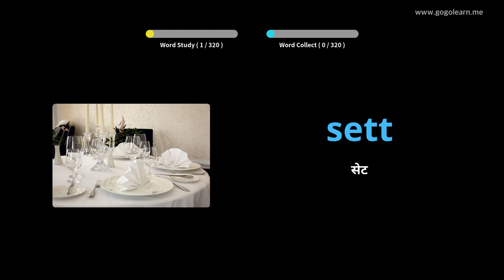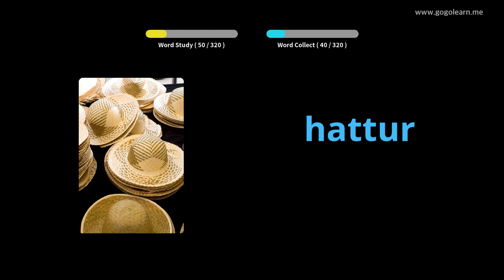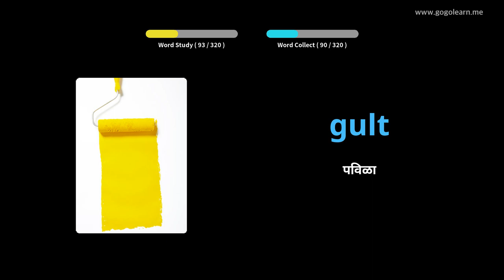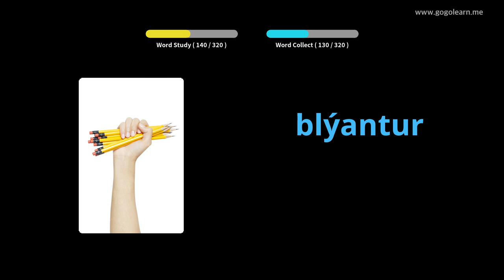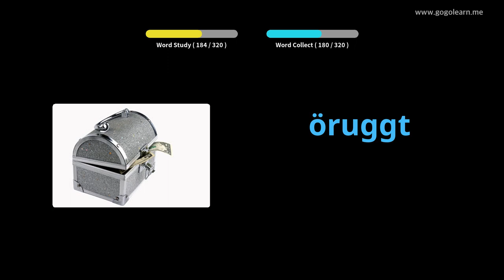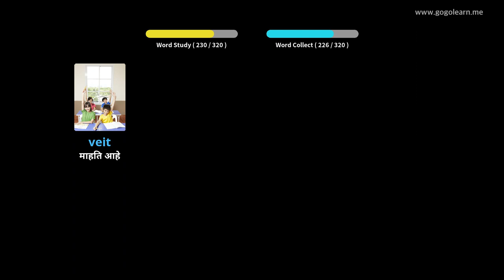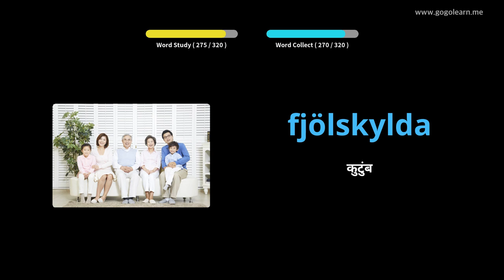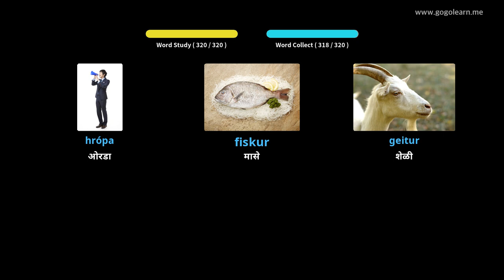वाहन चालवित असताना आइसलँडिक शब्दसंग्रह ऐकत आहे | Golearn